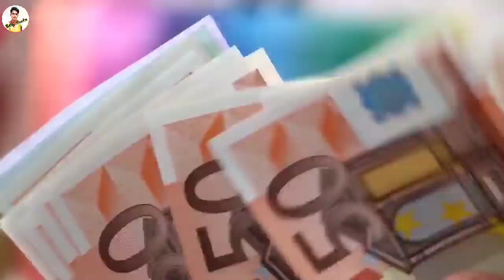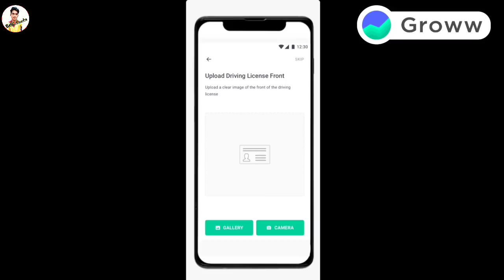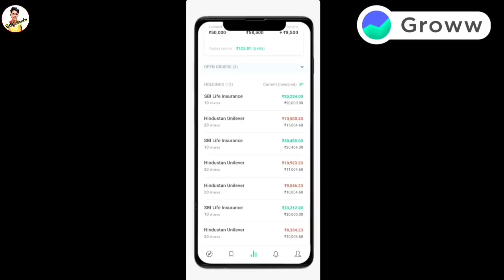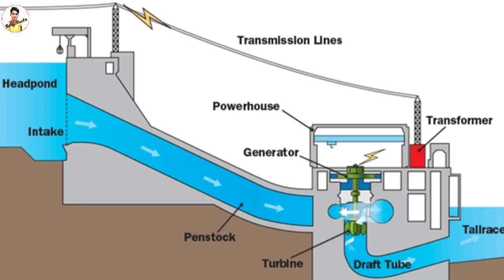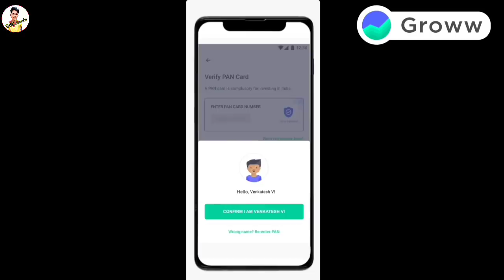Top 10 Biggest Hazards and Losses Caused By Water | Interesting facts | BMC facts | Telugu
One-stop for all your investment needs. India’s highest-rated investment app, trusted by more than 7 Million+ users has now launched stock trading/investment. Open a 100% online account and start your investing in minutes.